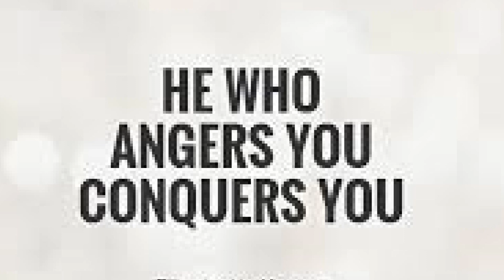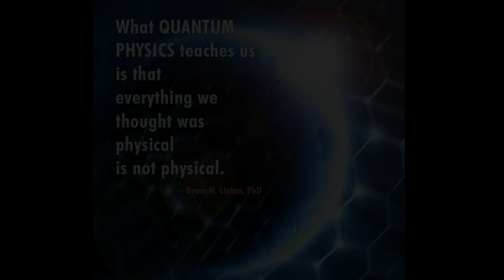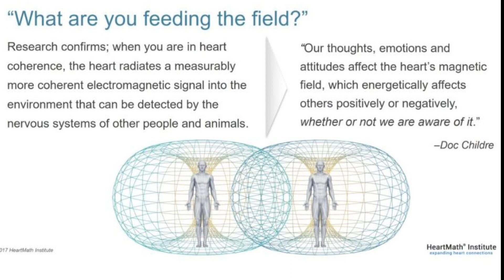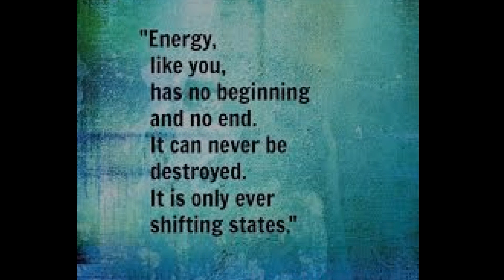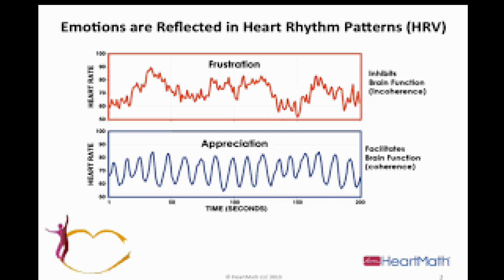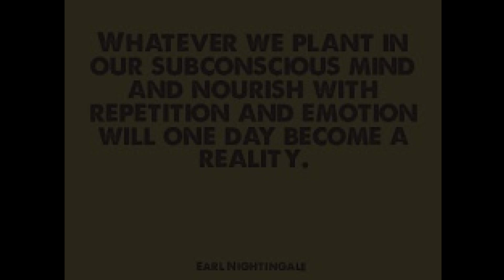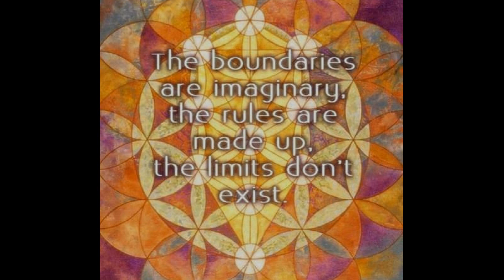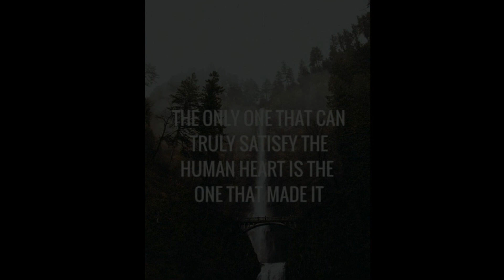At the Root of Everything, is Consciousness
Quantum reality; who we are, what we are capable of and how we interact with the world around us, at the very smallest measurement of existence.
It paints a much different picture than what we have been programmed to believe.
Everything is energy, there is nothing else. If you want something to change, you must change the energy.
We are energetic beings, living in an energetic, holographic, video-game reality, our thoughts + emotions are our remote control.

"When we heal something in ourselves, we heal it for the world.”
― David R. Hawkins